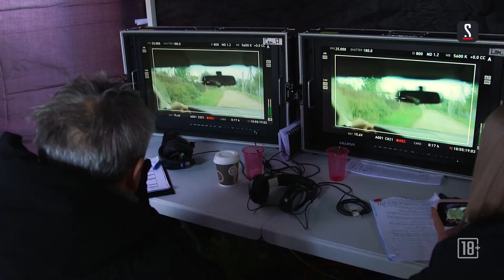ХОРОШИЙ ЧЕЛОВЕК (Сезон 1) — Трейлер | 2019 | Новые трейлеры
Трейлер сериала ХОРОШИЙ ЧЕЛОВЕК (Россия) | 2019.

Режиссер: Константин Богомолов
Страна: Россия

В главных ролях: Никита Ефремов, Юлия Снигирь, Андрей Бурковский, Александра Ребенок, Ксения Собчак, Игорь Гордин, Игорь Черневич, Алексей Вертков, Дмитрий Куличков, Константин Мурзенко

■ ОПИСАНИЕ:

В тихий городок Рубежный приезжает молодой столичный следователь Евгения Ключевская. Начальство командировало её сюда с сухой официальной формулировкой «проверить информацию СМИ о существовании серийного убийцы». В Рубежном москвичку встретят прохладно: как и в любом провинциальном городке, здесь еще с 90-х сложилась своя экосистема, где все друг с другом в чем-то повязаны, и в шкафу каждого припрятано по скелету.

Одноклассники: скоро